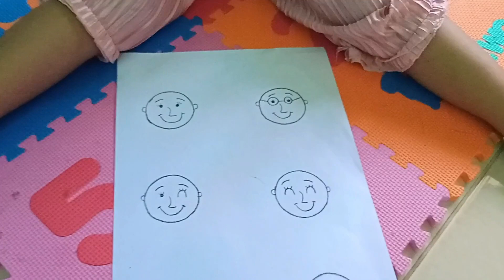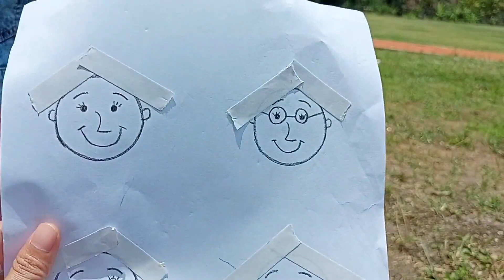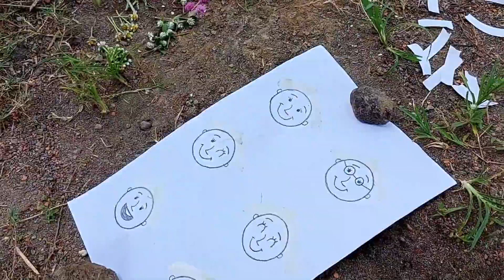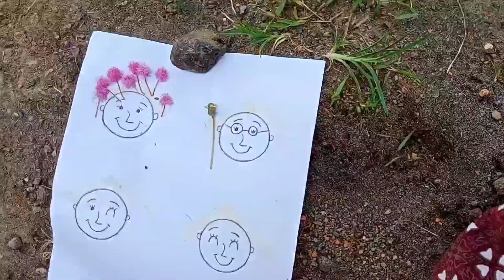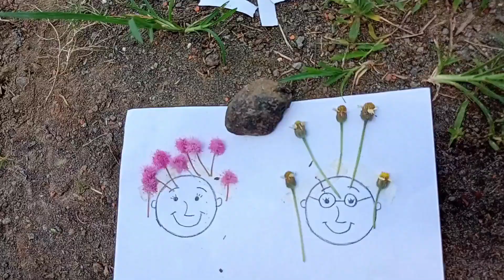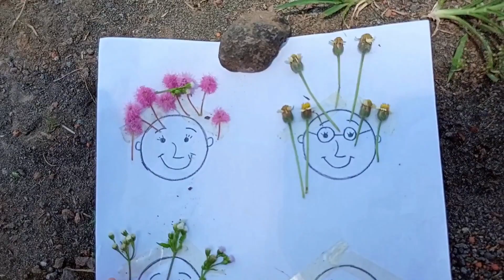Kheyra di tugasin Mama Ika untuk menghias gambar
Hi teman-teman, kali ini Kheyra lagi ditugasin mama Ika nih untuk menghias gambar. Gambarnya harus dihias dengan bunga dan daun, selain seru, caranya ini membangun kreativitas anak juga lho...